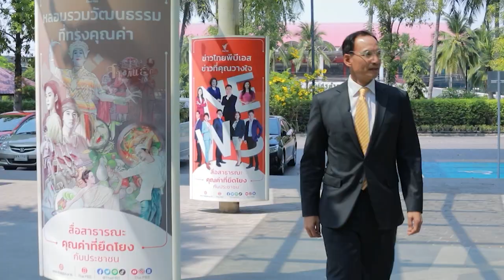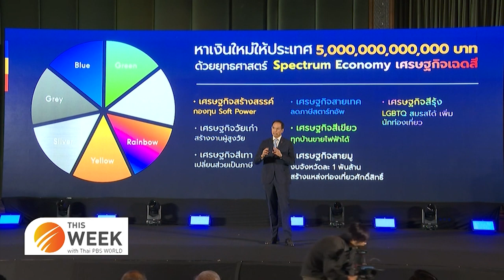Talking Politics EP.1 : Korn Chatikavanij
Talking Politics
This week with Thai PBS World 3rd March 2023
Korn Chatikavanij, leader of Chart Pattana Kla Party, shares his perspective on the upcoming election and his vision on Thailand’s future.